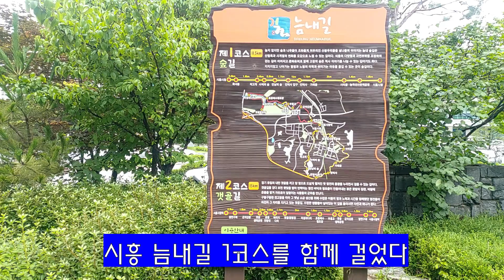시흥 늠내길 1코스를 걷다.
산악회 회원들과 늠내길을 걸었습니다.
시흥시청~옥녀봉~군자봉~진덕사~시흥시청